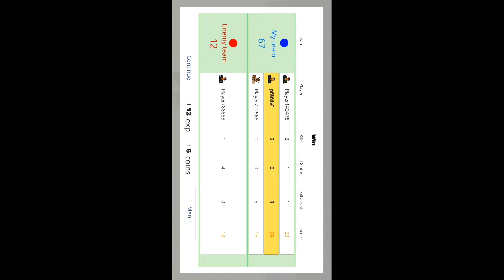BATTLE BOX GAME | HIGHLIGHTS OF THE GAMEPLAY PART 338